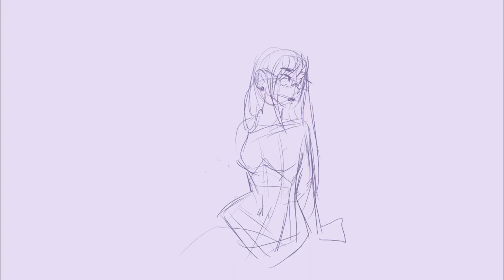iPad Procreate Speed Drawing | Dark Magic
About time I upload something ! I hope to upload more often!

Materials:
iPad Pro and Apple Pencil
Procreate